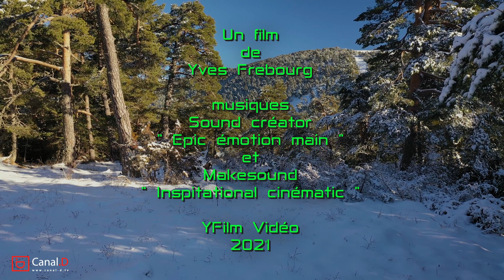Drone émotion 4K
Un retour en images, sur des lieux de tournage avec ma caméra volante, pour le plaisir des yeux et des oreilles.